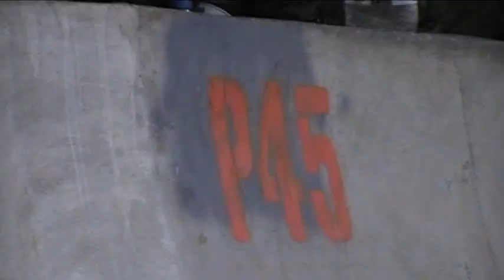Go Skateboarding Day X Projet 45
Go Skateboarding Day au Projet 45 - DIY Montreal

Featuring: Casey Mcdonald, Alexis Lacroix, Conor Neeson, Guy Lévesque, Yanick Nolet, Gabriel de Léry and more ...